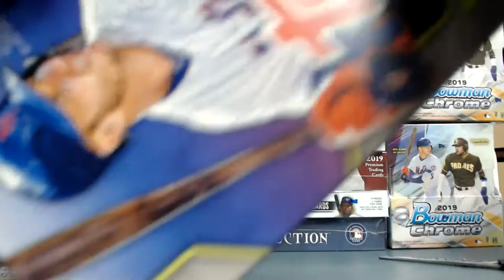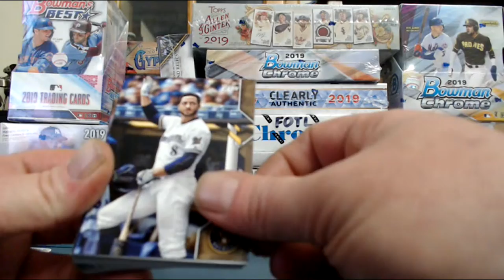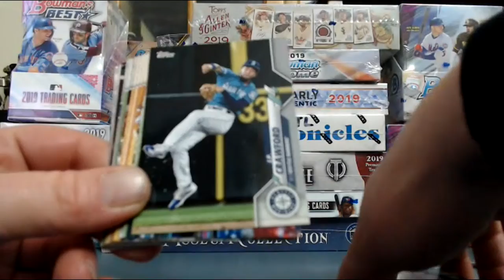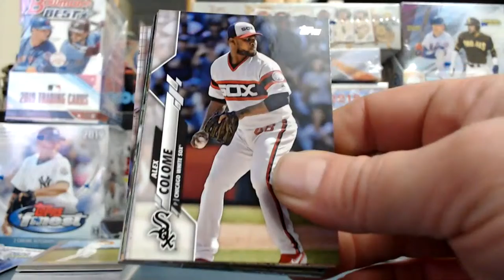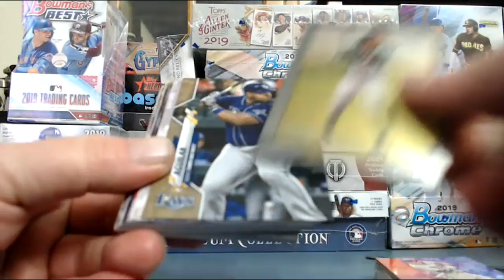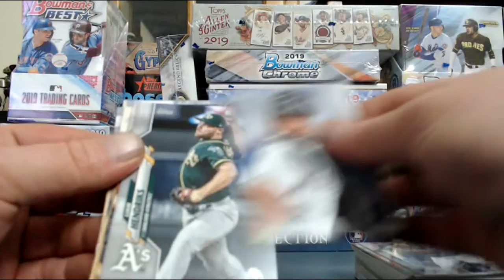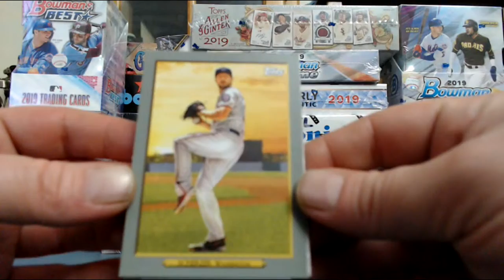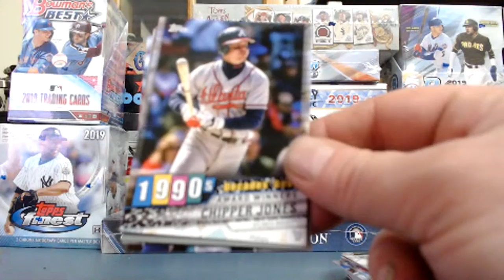2020 Topps Retail Mixer!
A quick look at some 2020 Topps!